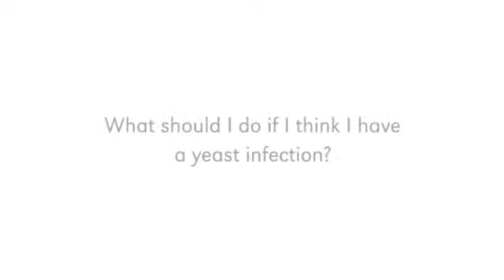Ask UNMC: Yeast infection treatments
What should I do if I think I have a yeast infection?

Sonja Kinney, M.D.
College of Medicine
Obstetrics & Gynecology